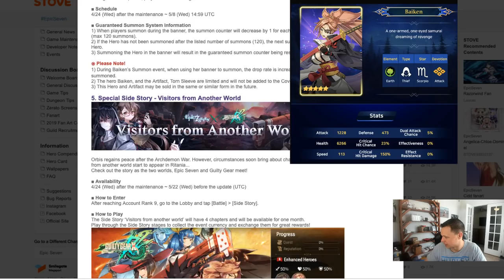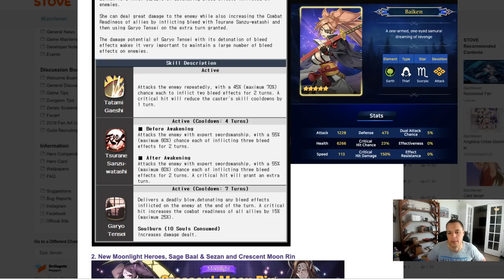GUILTY GEAR BAIKEN BREAKDOWN STATS SKILLS TEAM COMP! EPIC SEVEN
GUILTY GEAR BAIKEN BRAKE DOWN STATS SKILLS TEAM COMP! EPIC SEVEN

cygames
how cygames can improve
resource system

Restroom re_329446_41717de08997f4ba6626